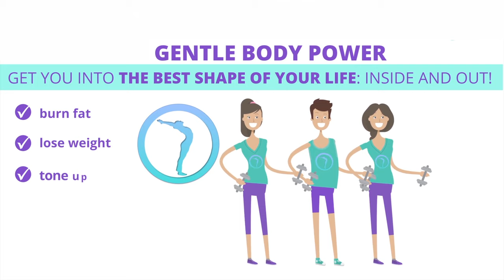WholyFit - The Most Comprehensive Fitness Solution Available!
Sign up to get certified with Kym Pelfrey, President of WholyFit at wholyfit.org.

WholyFit is a highly effective, scientifically based flexibility and core training system presented from a Christian worldview. WholyFit Certified trainers present the branded flexibility system with Scripture Memorization, to teach a group exercise class that is like a bible study in motion.

 Here on the WholyFit Channel, instructors receive links to hundreds of routines to teach to their classes. Exercise and memorize Bible verses with us using WholyFit branded "Heirloom" routines set to Scripture. These fitness Bible study routines help us to study the bible through devotional quiet times, memorizing scripture with movement that builds body, soul and spirit!

Founder Laura Monica says, "I started WholyFit on my patio, crying out to God to heal me from past problems with chronic illness and depression.  God worked through gentle exercise and His Word applied to my life, a way for me to be filled with the Word and be the temple of the Holy Spirit!  The system spread and now Kym Pelfrey, whom I trained for over 10 years,  trains and certifies others in the WholyFit Wellness system.  I made the decision to follow Jesus in sickness and in health, in riches and in poverty, in persecution or popularity, till death and we will never part! When we die to ourselves we become alive in Him."

Laura says, "Thank you for allowing me to share Devotional Exercise with you, after having used it for over 30 years training others. The motivation of staying fit to serve others is so much more effective than staying fit for outward appearance. WholyFit yields much better results than conventional exercise, because it is others-centered. WholyFit Devotional Exercise has helped me to personally overcome rheumatoid arthritis and asthma. I continue to deal with the tribulation of life, but as an Overcomer!

WholyFit began 20 years ago in one church and thousands of other Christian leaders have now been trained to lead WholyFit classes throughout the U.S., Canada. Philippines, UK and Australia.

WholyFit works! WholyFit fits you!
WholyFit is the only fitness program in the world that teaches memorization of Scripture. It was the first original, eccentrically based calisthenics, isometric stretching system. Thousands use WholyFit, people of every body type and fitness level. Safety and effectiveness are its defining difference from other systems.

The WholyFit branded, gentle stretching system will help you to live as an overcomer!  Exercise combined with the healing Word of God. Thank you for choosing WholyFit! Please share the love and tell them about  WholyFit this channel!